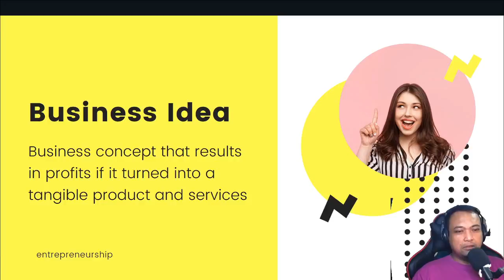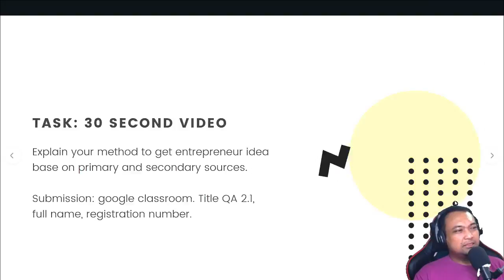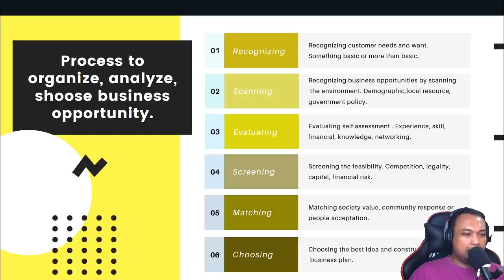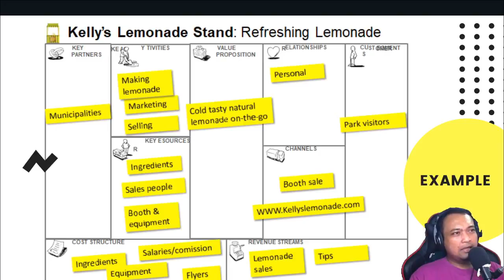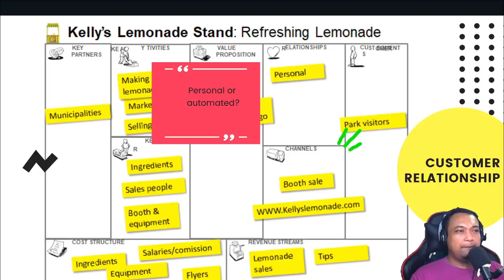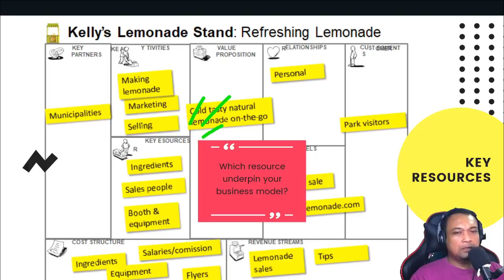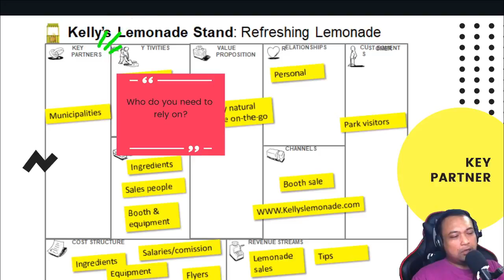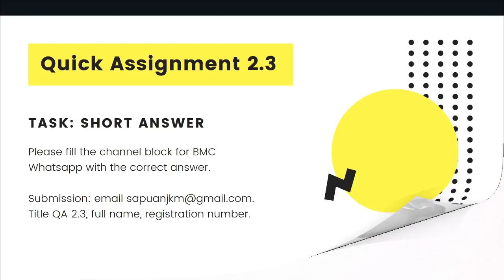Entrepreneurial Ideas and Opportunities | DPB2012 | Malay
This topic covers how to get idea of business by analyzing all the possibilities and opportunities.